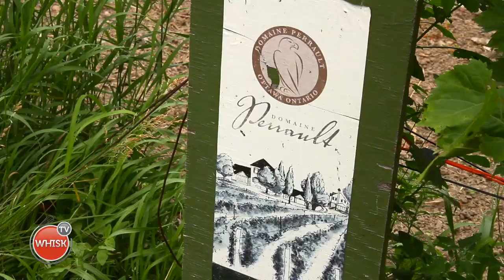Le Domaine Perrault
En 1999, Denis Perrault, propriétaire d'une ferme laitière locale s'est lancé dans la viticulture sur la propriété familiale dans le village de Navan situé en Ontario. Au début, il a planté  1000 vignes sur un acre. Ces vignes étaient composées de 10 variétés  hybrides suite à la recommandation d' une experte de l'Université de Guelph.

Au printemps 2005,  cinq acres additionnels sont cultivés en y plantant 5,000 vignes  ce qui a permis au Domaine Perrault d'atteindre une capacité de production annuelle de 11,000 bouteilles.

Depuis ce jour, le rêve du propriétaire de vouloir exploiter un vignoble dans la région d'Ottawa s'est finalement réalisé!

Domaine Perrault est une entreprise familiale légalement incorporée  en 2005. Ses propriétaires sont Denis ainsi que son épouse Lyse qui sont propriétaires du vignoble avec  leurs deux filles, Anne et Dominique.